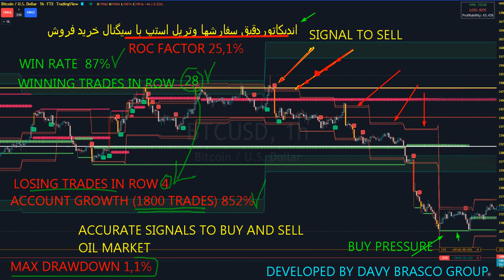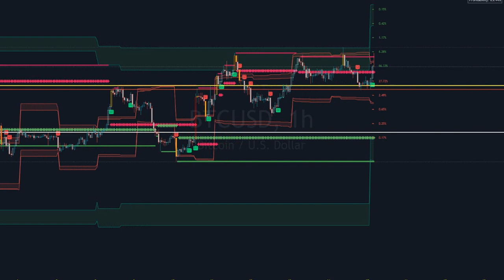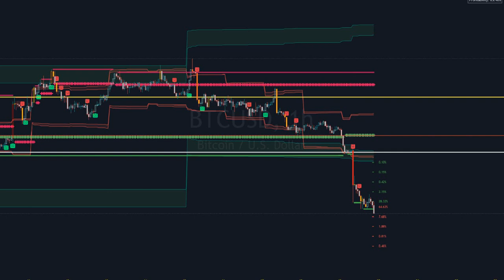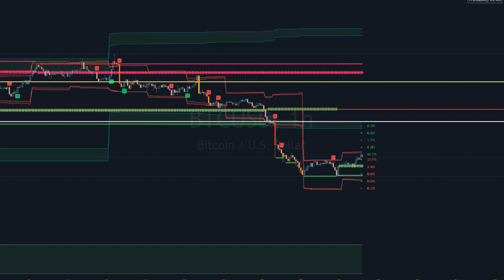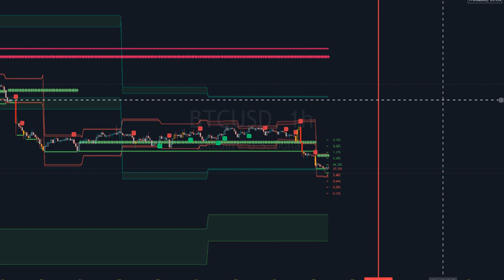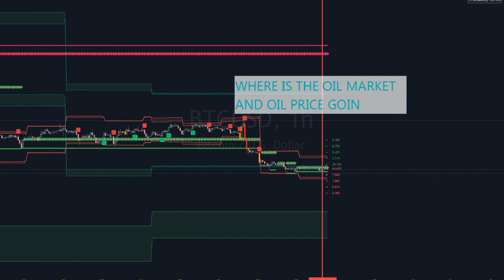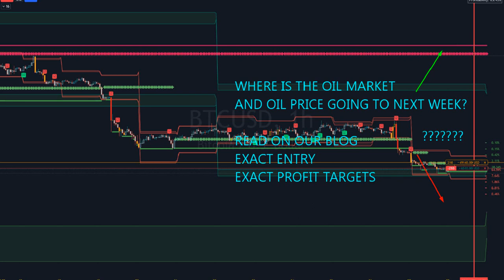BCO/WTI ANALYSIS 29.8-2.9.22 Best INTRADAY TREND STRATEGY EVER! اندیکاتوردقیق سفارشها وتریل استپ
Here you get the most Fastest BCO WTI FX INDICIES NEWS and Trading tipps. ONLY FOR ELITE AND PREMIER MEMBERS
  RESULTS OF THE PAST ARE NO GURANTEES OF FUTURE RESULTS!